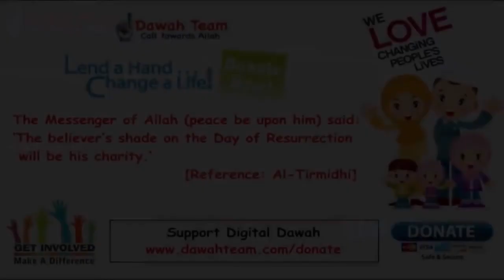Powerful Message to Muslim Gangster ᴴᴰ Mohamed Hoblos